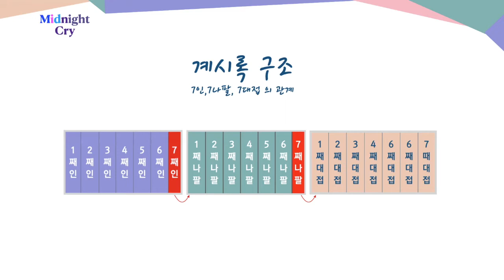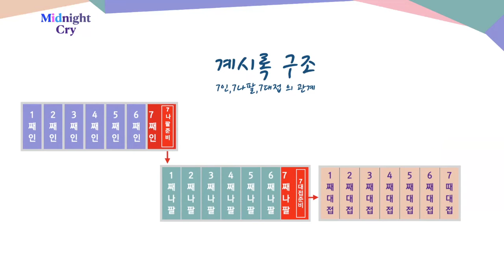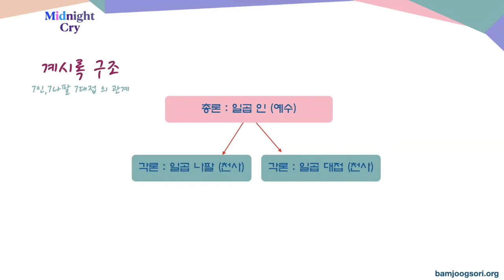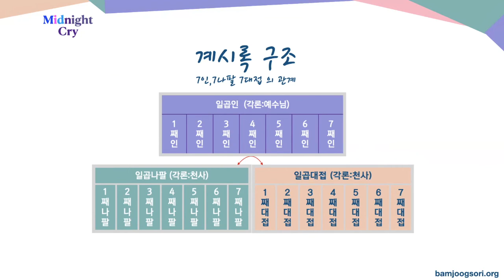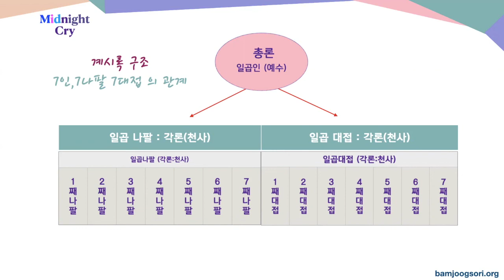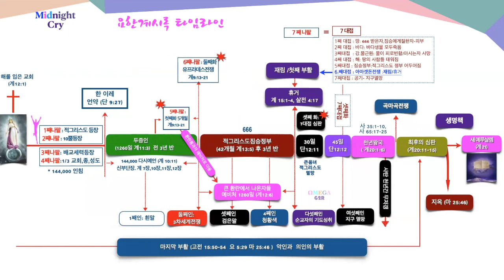[G2R 계시록 2강 ] 요한계시록 개론 : 7인, 7나팔, 7대접의 구조 이해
7인은 총론이다. 7년 기간 일어날  사건을 전체적으로 먼저 요한에게 보여준 후 그 사건들이 7나팔, 7대접에 의해
진행되어지는 것을 보여 준다. 요한계시록 구조이해 그림으로 쉽게 이해
  할수 있도록 많은 자료 올려 뒀습니다.
                     7인 :총론 (예수)
                  7나팔       7대접